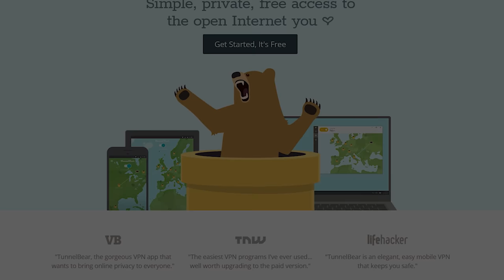chocoTaco's Best PUBG Snipes & Kills of All Time (2017-2022)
On April 19th, 2022, our PUBG lord and savior chocoTaco retired from the game. In honor of his bewildering talent, positive mental attitude, and immeasurable contribution to the game of PlayerUnknown's Battlegrounds Battlegrounds, I present to you his greatest snipes and kills of all time (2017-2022). From AWMs to Kar98s to Beryls with choco skins and pans and explosives and roadkill of all sorts, there are some absolutely fantastic frags in this video. choco's PUBG career spanned no less than 5 years on Twitch (with possibly more to come if they implement a reasonable revive system - may the odds be ever in our favor OMEGALUL). In that time he pulled off some truly amazing feats of murdering bad mans. His partners in crime and awesomeness were many, and you will see such old favorites in this video and the next as Reid (aka CharlesXavier aka thechickenofdestiny), Halifax, Swagger, Boom, Hambinooo, WTFMoses, HollywoodBob, TGLTN, Znafer, J9, Shroud, Chun, ObiWannCoyote, Froddoyo, Smacetron, OGPickle, StoneMountain, LevelCap, Drunkwuz, Viss, DrDisrespect, and many more. If I forgot or missed a few clips (and I undoubtedly did), sorry not sorry. There are a lot of them, and only so many hours in a day. I scoured the Twitch archives and my most obscure files over the past 2 days, and these are the clips I found (special thanks to mr_supercooper for helping me). There are over 100 clips in this video, and I easily could have tripled that number if I felt comfortable publishing a highlights video an hour and a half long. At the very least, I can guarantee you will see several favorites. Best deaths and funniest moments video coming 4/20. Enjoy, and thank you for your continued support these 5 insane years!  - Beth